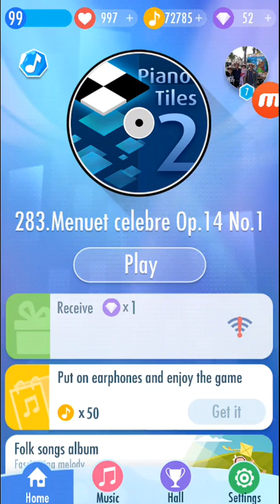Menuet Celebre Op.14 No.1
Ignacy Jan Paderewsky